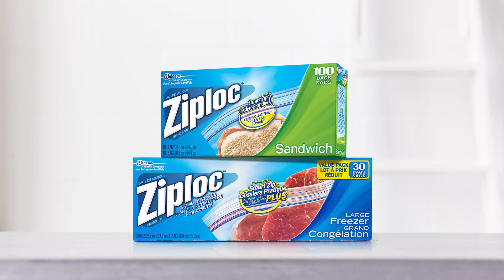Target – The Art of the Everyday – Ziploc